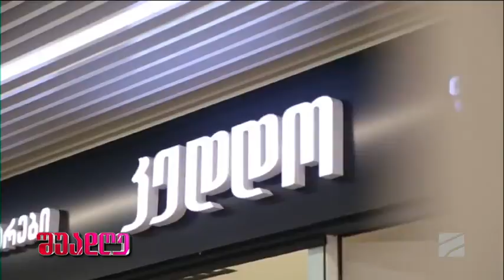საზაფხულო კოლექცია "კედოს" მაღაზიებში; შუადღე-2023.06.05